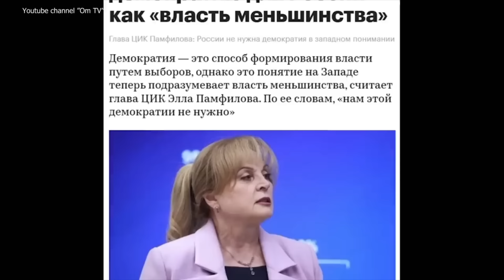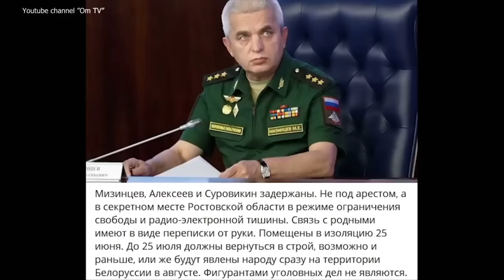РОССИЯНЕ СБЕГАЮТ! ПУТИНИЗАЦИЯ СТАЛА КОНЦОМ РОССИИ!